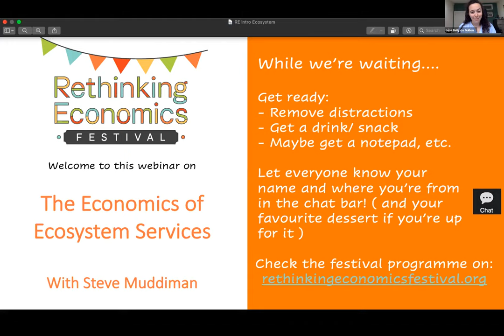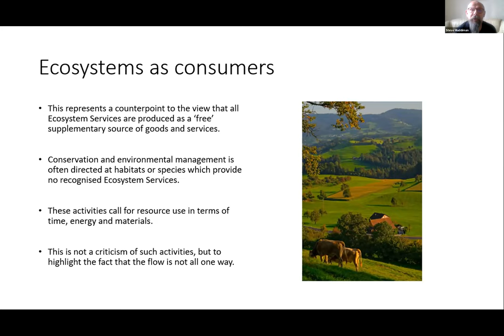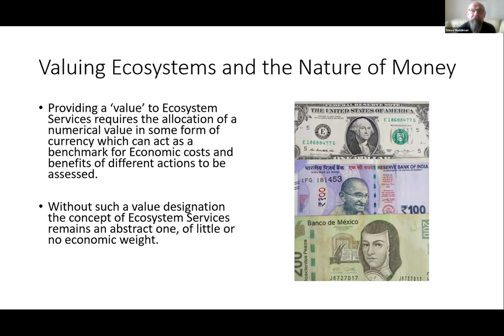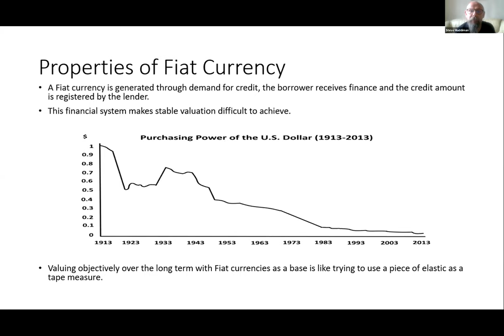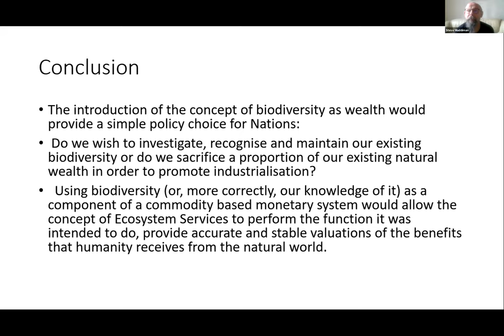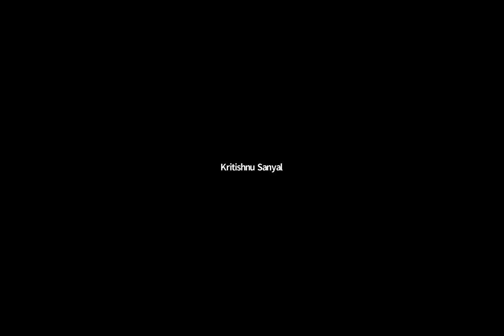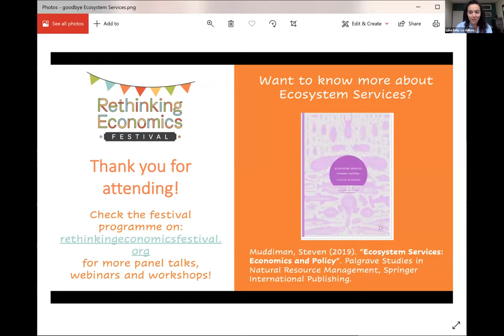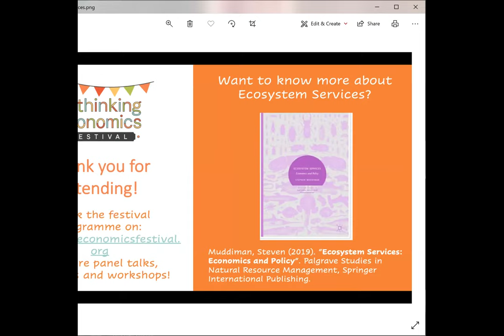The Economics of Ecosystem Services (Rethinking Economics Festival 2020)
Stephen Muddiman considers the various elements of ecosystem services and consider to what extent they are embedded within the theoretical framework of neoclassical economics.

He considers what the policy implications would be for the natural world if an alternative economic system (in this case something broadly aligned with the Austrian school of economics) was adopted. Would the current system of valuing nature through the concept of 'Ecosystem Services' remain a valid approach? Would there be environmental benefits or costs associated with alternative economic systems?

Finally, he talks through the concept of biodiversity as a financial asset, as an alternative to fiat monetary systems, and how this could result in the long-term protection of the environment irrespective of changes in policy and prevailing economic conditions.

Recorded at the Rethinking Economics Festival 2020